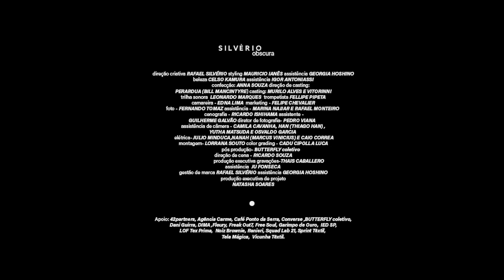SANKOFA SILVERIO | SPFW N51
A coleção da @silveriobrand, marca de Rafa Silvério, é um estudo sobre a Escuridão, tanto como falta de vislumbre do futuro, quanto como matéria escura que permite dar voz aos nossos desejos originais.

A partir disso, a marca escolheu matérias-primas adequadas para criar camadas de texturas. E trabalhou, também, a ausência dentro das modelagens, que ora aparecem apenas com uma manga, ora revelam a incompletude das partes traseiras das peças.

A trilha sonora produzida, mixagem e masterizada por Leonardo Marques é um resgate das raízes da marca, com referências de Miles Davis e John Coltrane, com sons de floresta, e um trompete original de Felippe Pipeta.

A Silvério estreia na edição N51 do @spfw como integrante do @projetosankofa_ que quer racializar a moda brasileira.